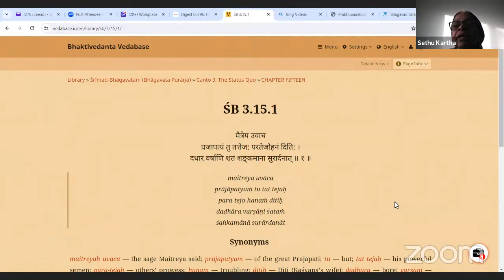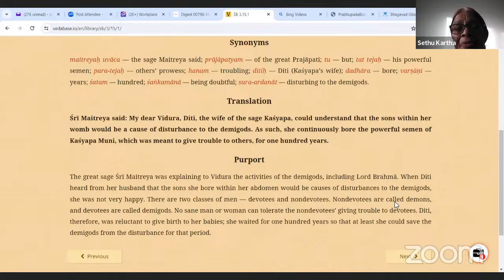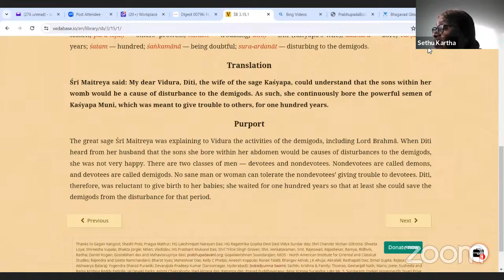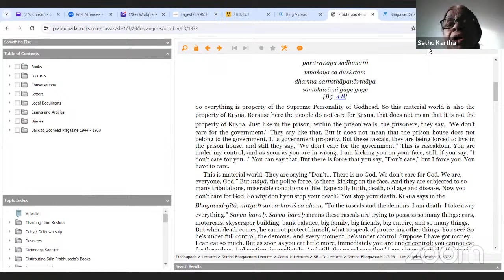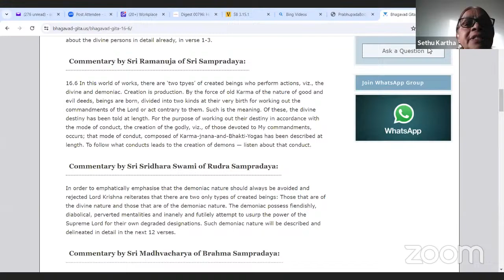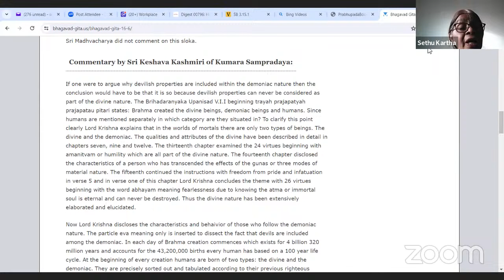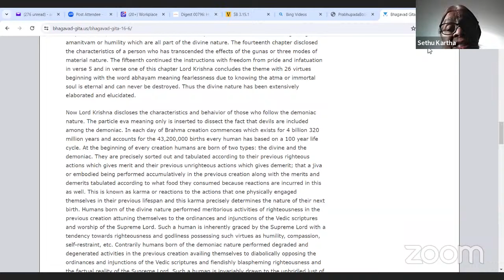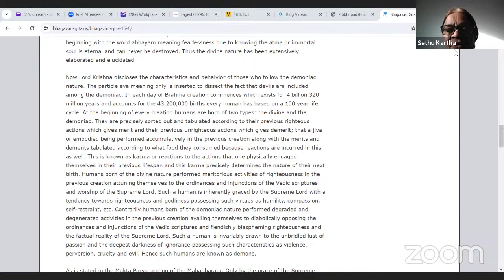Srimad Bhagavatam 3.15.1 by HG Sandhya mathaji